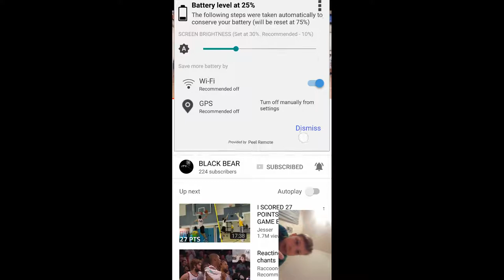Reacting to my basketball game a year ago|I SUCK!